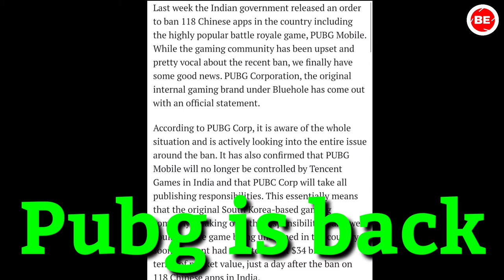pubg is back in india | pubg unban in india | Unban pubg news | pubg ban over??? | TECH EYU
Hello friends ish video me maine batya hai ki pubg india me kb tk aya ga.
Pubg mobile ke india ban aur iske comeback ke baare mein jaha pe pubg corporation ne abhi ek offical statement release kiya hai pubg mobile ban aur Tencent ko leke.
Pubg mobile india mein jaldi hi wapas aaa sakta hai. Mujhe umeed hai ki apko pubg comeback ke baare mein yeh video pasand aayegi.